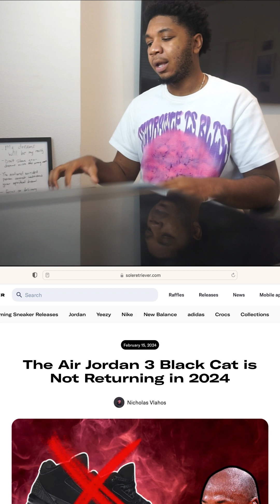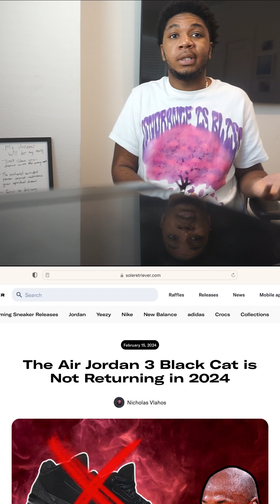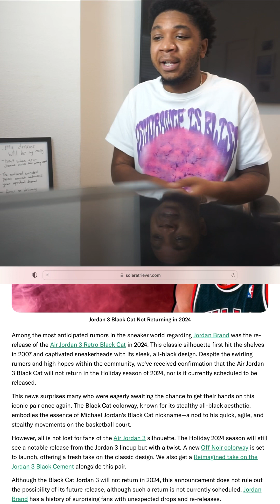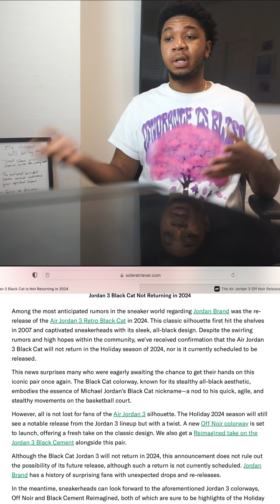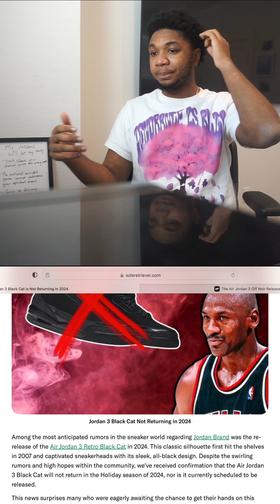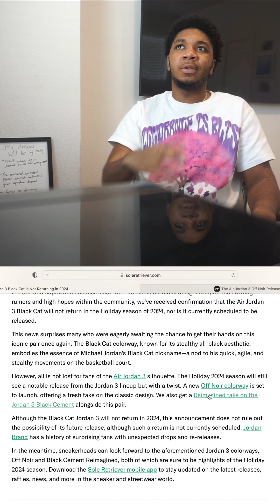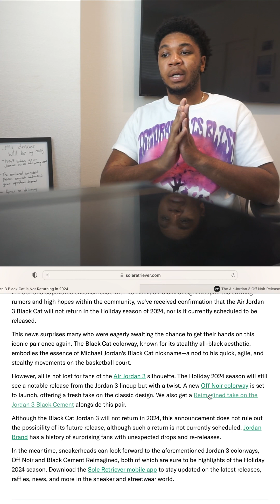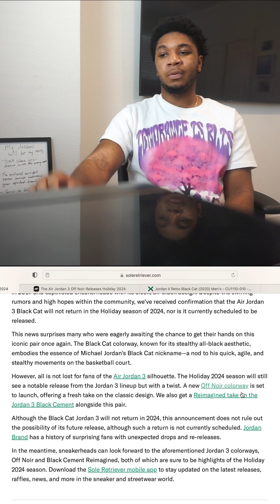Jordan Brand Cancels The Black Cat 3s For This New Shoe That No One Expected?!